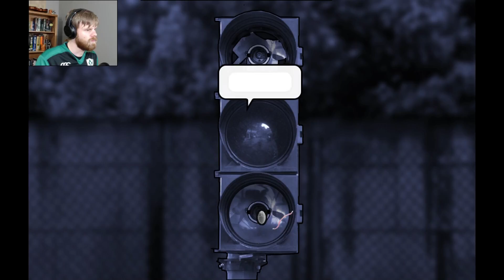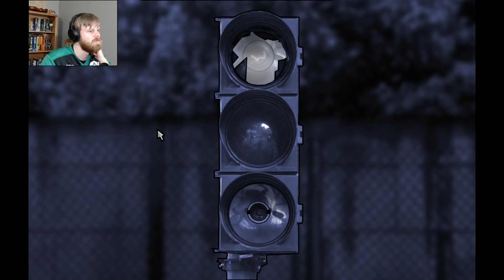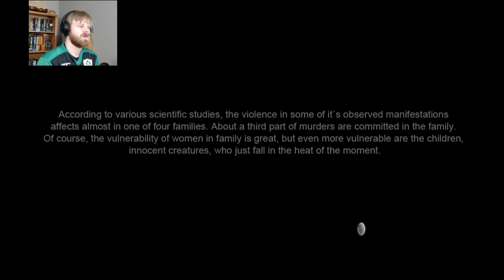Finding Andrew: The Kite: Part 2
We return to solve this dark puzzle adventure.